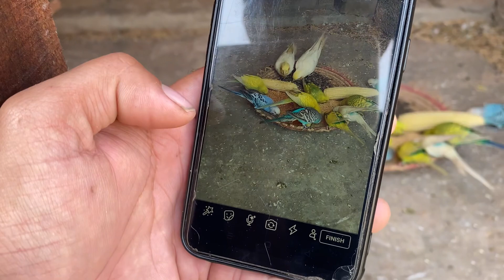The best seeds for Australian Budgies in winter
Australian parrots thrive on a diverse diet. In winter, provide them with a mix of seeds, fresh fruits (like apples, oranges, and berries), leafy greens, and veggies (such as carrots and broccoli). Supplementing their diet with pellets or specialized parrot food can also ensure they get all the necessary nutrients. Additionally, during colder months, ensure they have access to clean, fresh water and keep their living environment warm and draft-free.